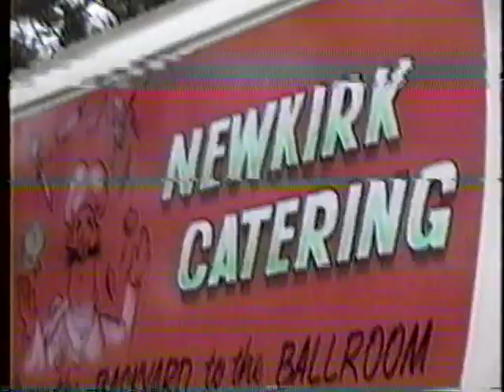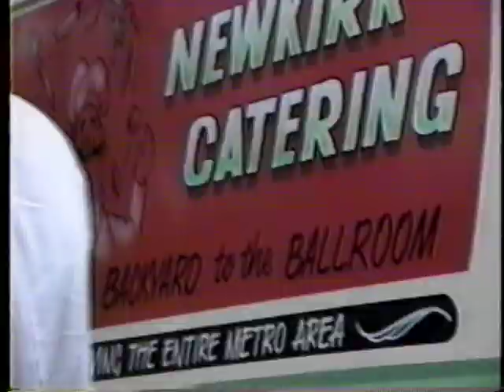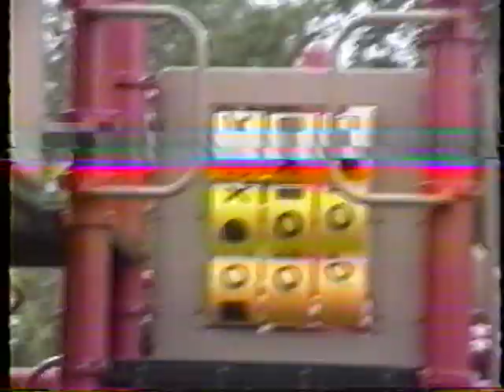1999 Aviva's Camp with Nana and Poppa